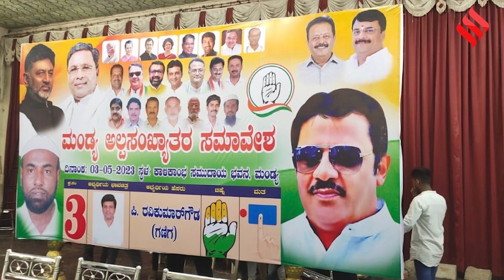Siddaramaiah Cabinet के इकलौते मुस्लिम मंत्री Zameer Ahmed Khan, DK की पहले कर चुके हैं मुखालफत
Karnataka cabinet list: जमीर अहमद(zameer ahmed khan) कांग्रेस(congress) के दिग्गज नेता और दूसरी बार कर्नाटक की कांग्रेस सरकार(karnataka government) में मुख्‍यमंत्री बने सिद्धारमैया(cm siddaramaiah) के करीबी नेता हैं। देवगौड़ा की जनता दल सेक्‍युलर पार्टी से अपने करियर की शुरूआत करने वाले जमीर अहमद 2005 में बेंगलुरू की चामराजपेट सीट से उपचुनाव जीते थे और पहली बार विधायक बने थे। वहीं 2006 कुमारस्‍वामी की गठबंधन की सरकार में हज और वक्‍फ बोर्ड के बतौर मंत्री जिम्‍मेदारी संभाल चुके हैं।